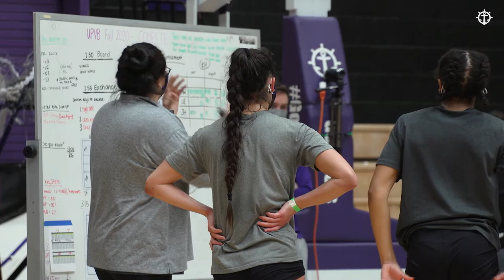Recruiting During COVID-19 | Portland Pilots